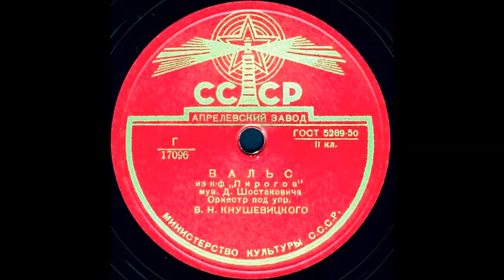ВАЛЬС из к-ф «Пирогов» Оркестр под упр. В.Н. КНУШЕВИЦКОГО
ВАЛЬС из к-ф «Пирогов», муз. Д. Шостаковича, Оркестр под упр. В.Н. КНУШЕВИЦКОГО